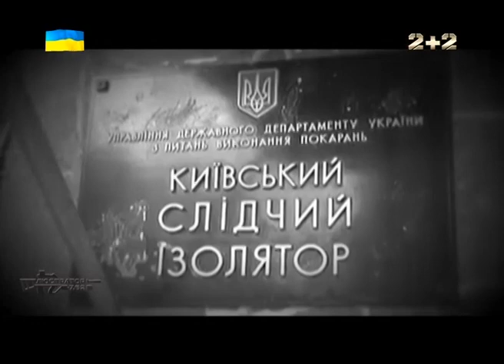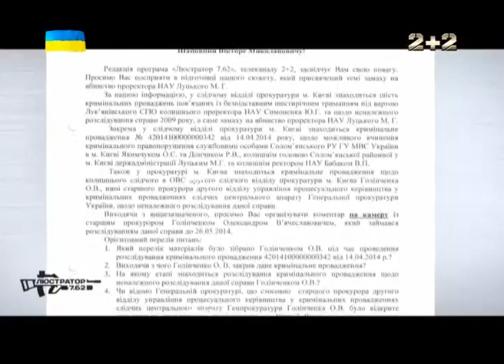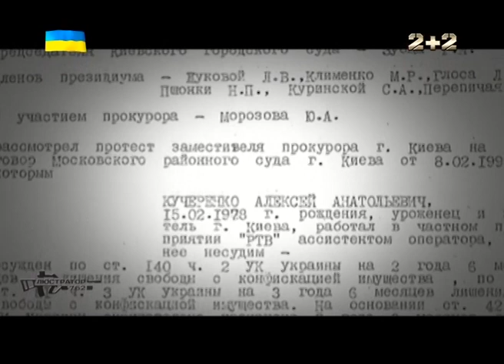Люстратор 7.62. Катування судом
Колишній проректор НАУ вже 6 років сидить у СІЗО за звинуваченням у замаху на життя,але вироку навіть після 45-то судових засідань так і не отримав